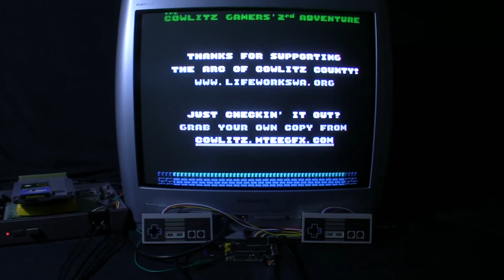[TAS Verified] NES The Cowlitz Gamers' 2nd Adventure (2 players) in 07:49.48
TAS created by Alyosha. Publication